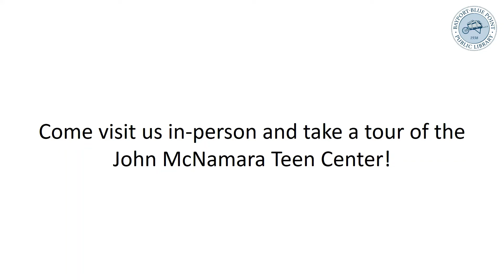John McNamara Teen Center Virtual Tour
Check out a slideshow of our John McNamara Teen Center.  Be sure to stop in and take an in-person tour!